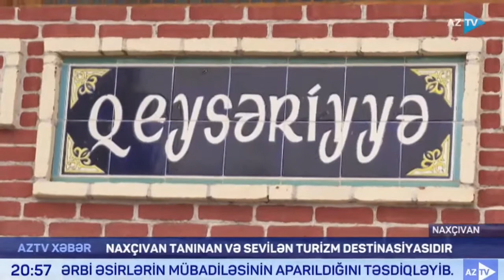Dar, dolanbac küçələr, kəhrizlər, qədim hamam və məscidlər - Qədim Ordubaddan reportaj | AzTV